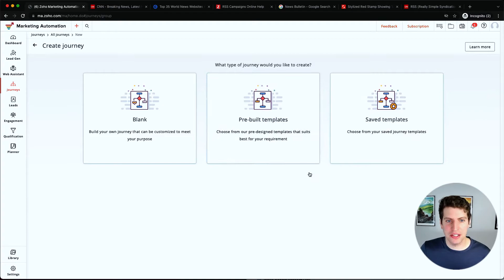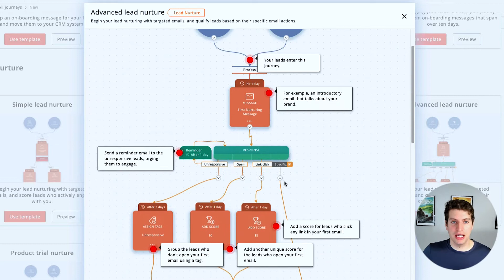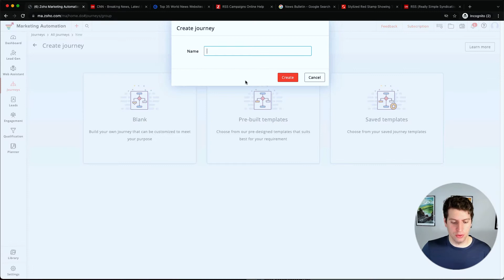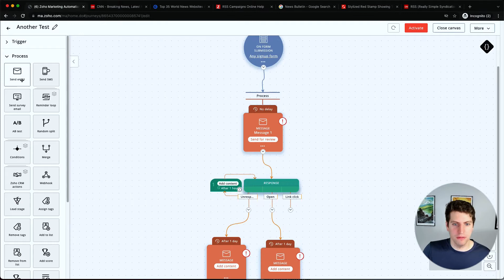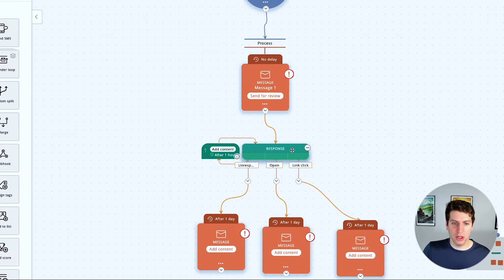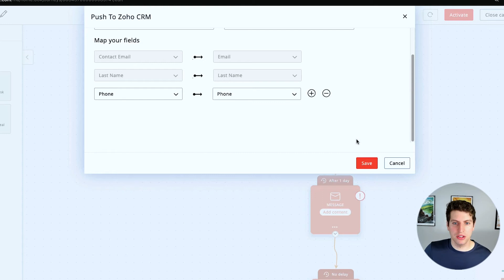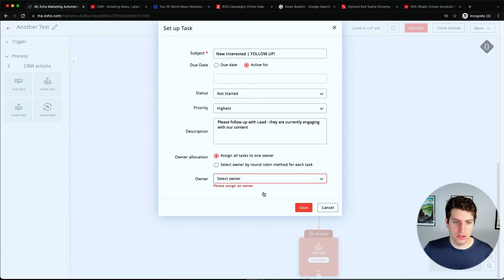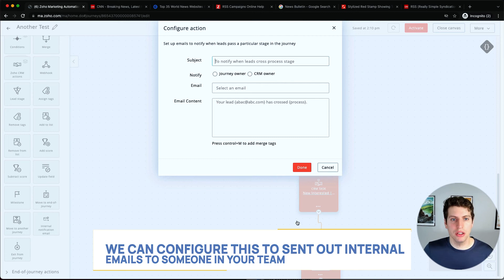Zoho Marketing Automation - Creating a Complex Journey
On this Zoho Marketing Automation tutorial video, I will show you how to create a complex journey.

If you're looking for a partner that can help you take your business to the next level, look no further than Clientric.

to learn how to create a basic journey.

0:00 Intro
0:59 Review of a Lead Nurturing Journey.
2:23 Creating a New Journey
5:03 Adding a CRM task to the Journey